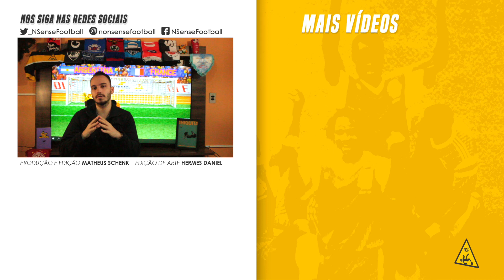Os gols mais bonitos do futebol em maio! | PUSKÁS NSF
Menos um mês no ano! Com o fim de maio, a gente elenca os grandes gols do futebol alternativo no quinto mês de 2021. Confira a nossa lista no quadro Puskás NSF e comenta aí: qual o gol mais bonito? Lembrando que eventualmente há outros grandes gols em ligas alternativas, mas problemas de direitos de imagem podem complicar nossa vida aqui no YouTube. Vem com o Non Sense Football para mais um conteúdo especial!

0:45 Leozinho
1:03 Lucão
1:17 Huang Xiyang
1:32 Lindfors
1:57 Knežević
2:12 Edvardsen
2:29 Nikão
2:44 Boateng
3:08 Páez
3:20 Maurício
3:31 Tiago Amazonense
3:54 Pimentinha
4:07 Amutu